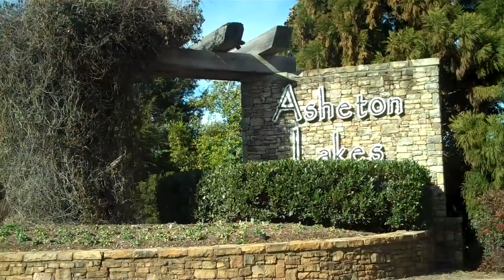Homes For Sale Simpsonville SC / Asheton Lakes Drive Thru! / Bush Realty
In this video, Enjoy a Brief "Drive Through" of Wonderful Asheton Lakes Subdivision. It is a Beautiful and well established neighborhood featuring several small private lakes!  Other community ammenities include Club House with Pool and sidewalks.

Located just off Woodruff, it is near everything. Pristine natural setting close to all the "FUN". what's not to LOVE?!!